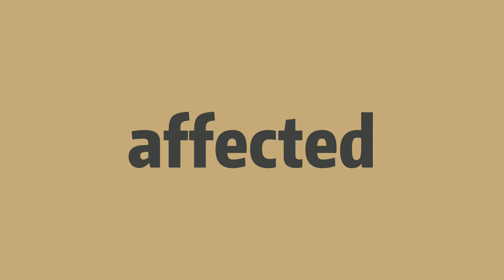How to pronounce affected -Elin's english